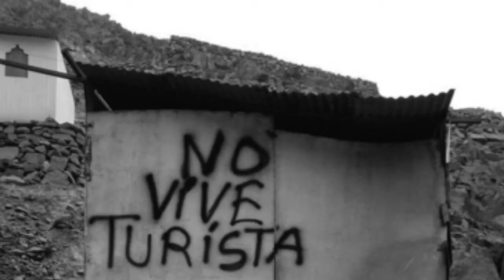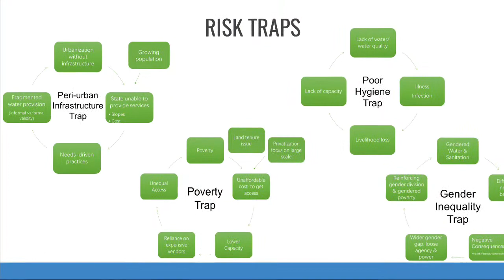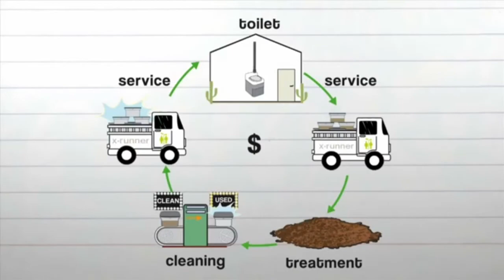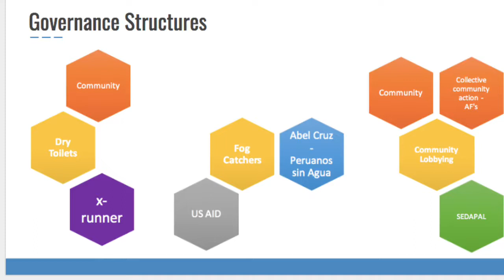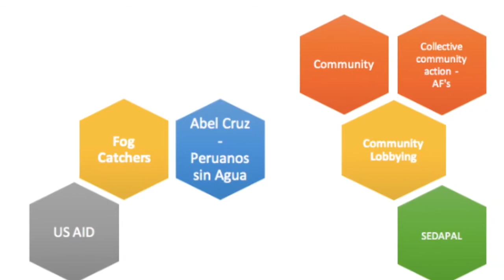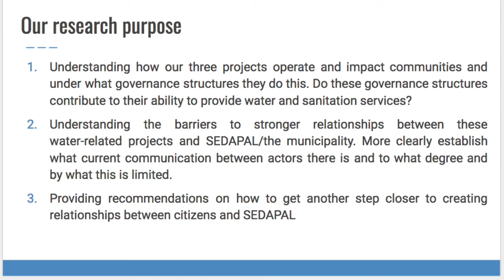ES3 Water and Sanitation-Transformative Change in Lima Peru 2017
Water and Sanitation-Transformative Change in Lima Peru 2017